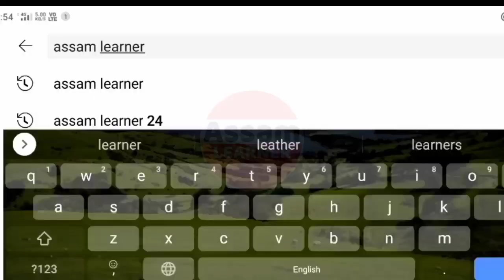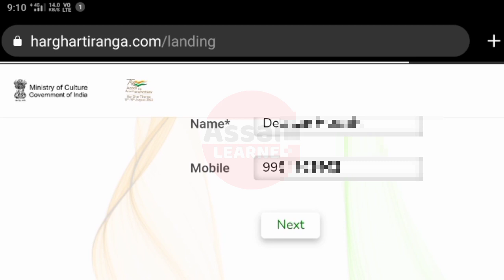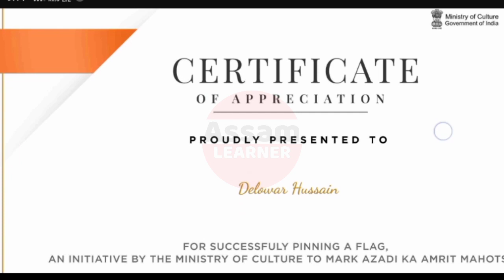ভাৰত চৰকাৰৰ নতুন ঘোষনা || Tiranga Certificate || Har Ghar Tiranga Certificate Apply Online Assam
(Har Ghar Tiranga Certificate Making System Change):-

Now Click The Upload Selfie With Flag Button. Write Your Name Upload Your Photo And Accept Tarms And Conditions The Click The Submit Option. And Download Your Certificate

In The Video We Are Discuss About Har Ghar Tiranga Certificate Online Apply In Mobile.